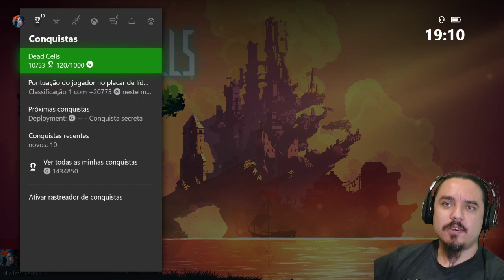Dead Cells - Jogando pela 1º Vez no Xbox